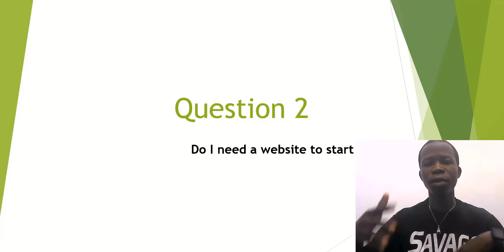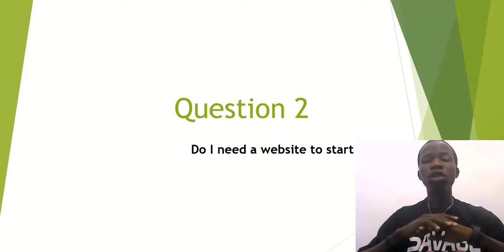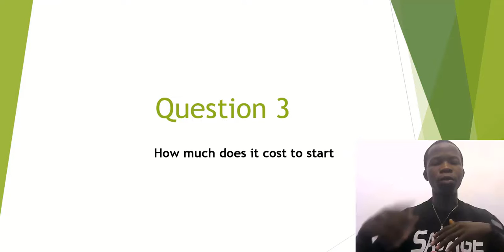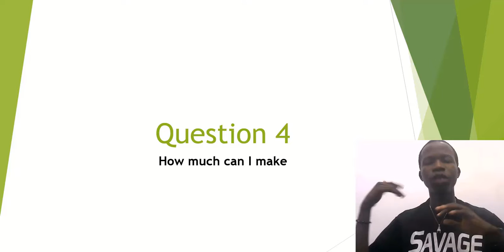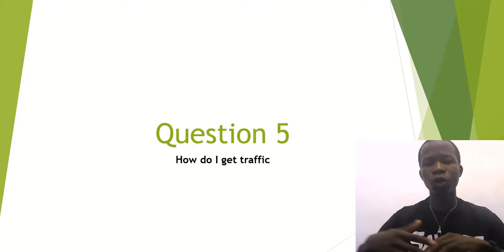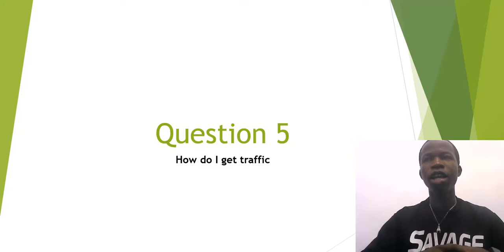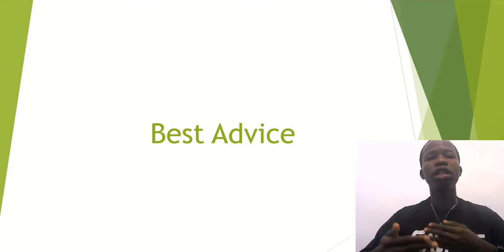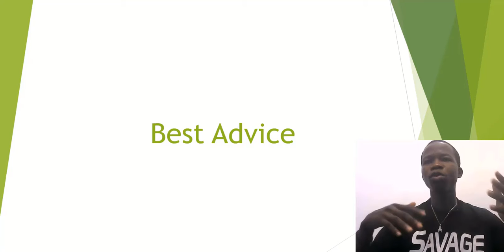Top 5 Affiliate Marketing Questions Answered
in this video am going to share with you the top 5 affiliate marketing questions that most beginners do ask and am also going to give you my expert advice to help you get success in your affiliate marketing business.

6 Best Ways to Start a Blog to Earn Money in 2022 | Make Money With Blogging

Time Stamps
What is Affiliate Marketing: 0:55
Do I need a website: 3:25
How Much Does It Cost To Start: 4:12
How much money can I make: 5:45
How Do I get traffic: 6:56
My expert Advice: 9:01